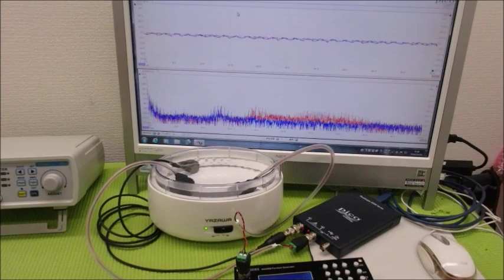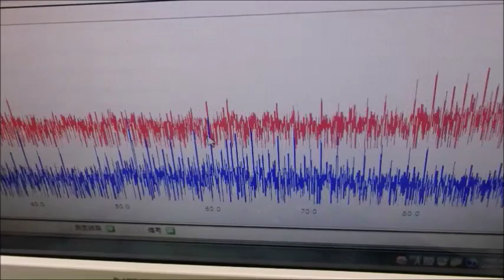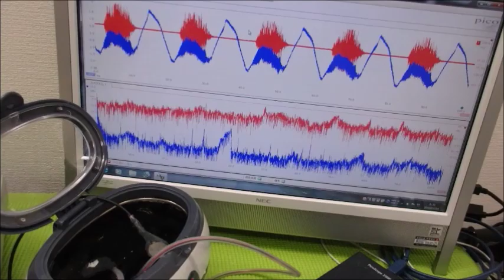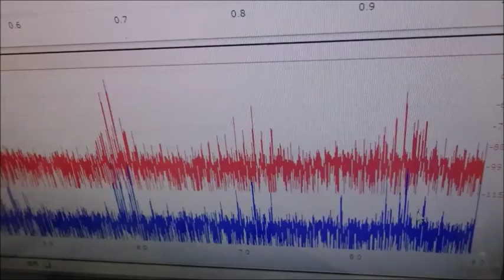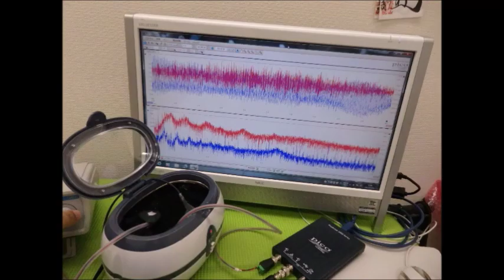メガヘルツの超音波発振制御プローブを利用した実験動画 ultrasonic-labo